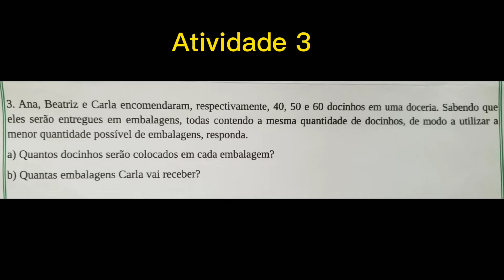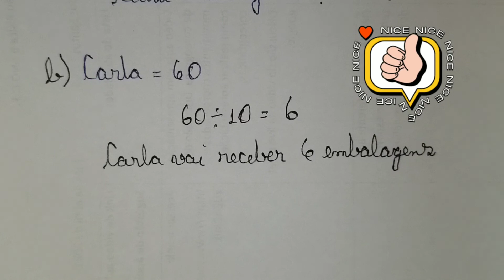Ana, Beatriz e Carla encomendaram, respectivamente, 40, 50 e 60 docinhos em uma doceria.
Nesse vídeo vamos determinar a quantidade de docinhos. Ana, Beatriz e Carla encomendaram, respectivamente, 40, 50 e 60 docinhos em uma doceria. Sabendo que eles serão entregues em embalagens, todas contendo a mesma quantidade de docinhos, de modo a utilizar a menor quantidade possível de embalagens, responda.
a) Quantos docinhos serão colocados em cada embalagem?
b) Quantas embalagens Carla vai receber?
Primeiramente faço a letra a) usando o máximo divisor comum, para quem não sabe determinar o mdc, acesse esse link e aprenda:
Na letra b vamos determinar quantas embalagens dividindo o total de docinhos de carla pelo resultado do MDC.
Assista ao vídeo e veja a explicação Tia Bel na área ensinando MDC.